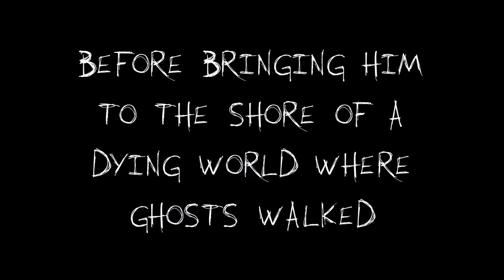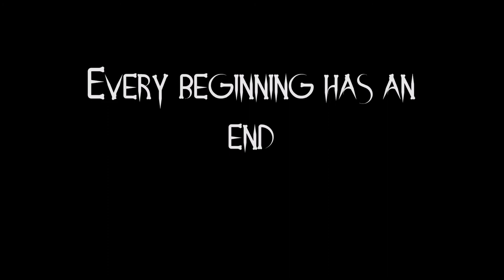The Last of the Light Trailer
It all started with a dream...

Twenty years ago, I had an idea for a story. It consisted of a few characters, an opening nightmare sequence, and, eventually, an ending that was just as clear to me as the beginning.

That story grew into a full-length novel, then a sequel, and, ultimately, a complete five book series. Two decades after starting my mission, I can proudly announce that I have finished it with the release of the FINAL book in the Kosmogonia series

The Last of the Light.

I am extremely proud of this book because I feel like it's the ending that this series deserved and it checked every box I had for the conclusion. I put together this trailer in support of it because, despite being a complete work unto itself, it's also the culmination of a very, very long journey--one that I wanted to honor by featuring the work of some incredible artists I've been able to collaborate with along the way.

Fellas--your work brought my writing to life in unimaginable ways, and I can't thank you enough for what you've done for me. I hope people are as amazed by your creations as I am!

For anyone who has come along for the ride, I thank you for your support and for taking the time to read the books. This last one is available in:

and

I'm currently working on audiobook versions for the entire series as well as a digital box set for the eBooks. Thank you for any interest or words of encouragement you've given me along the way--I appreciate you all!